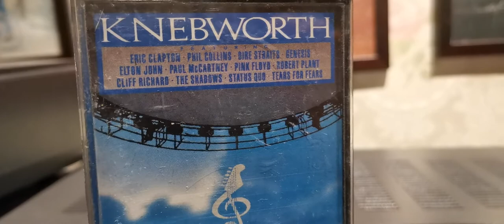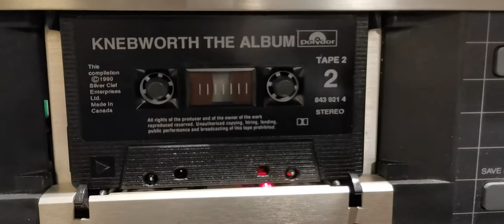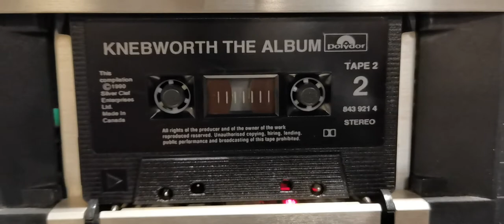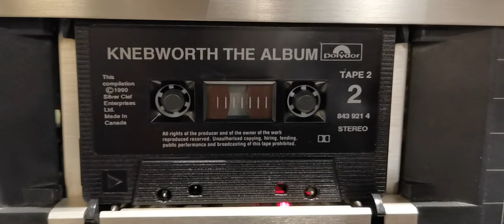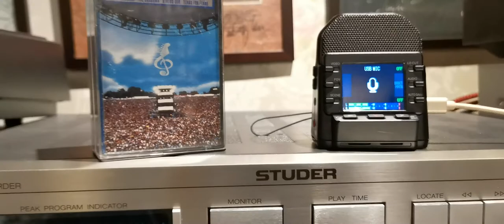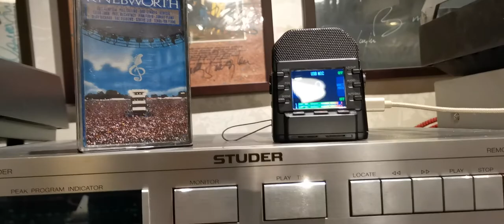Paul McCartney hey Jude live at knebworth 1990 cassette